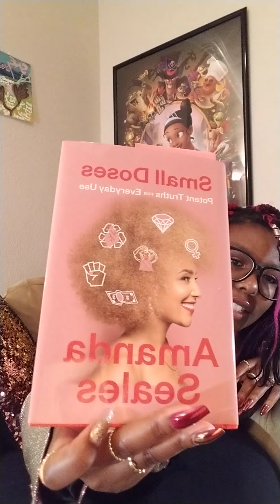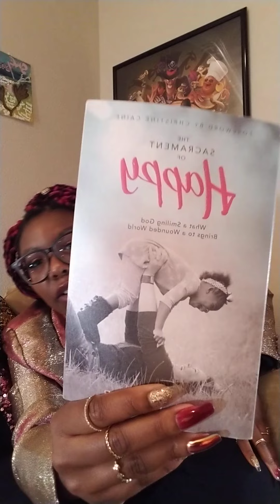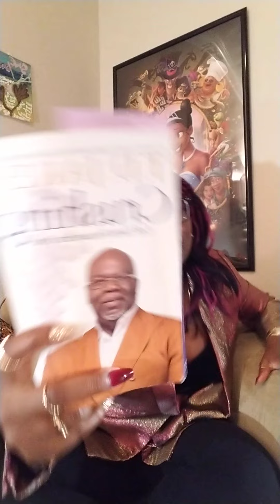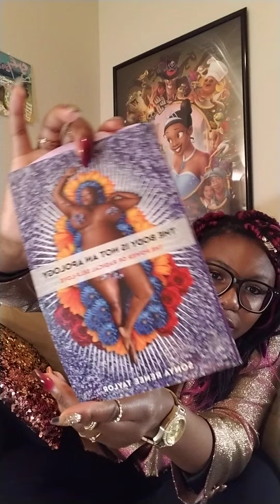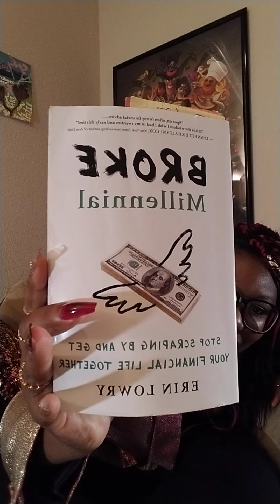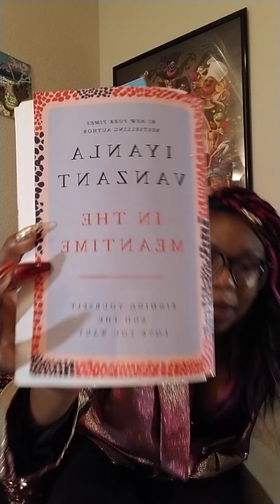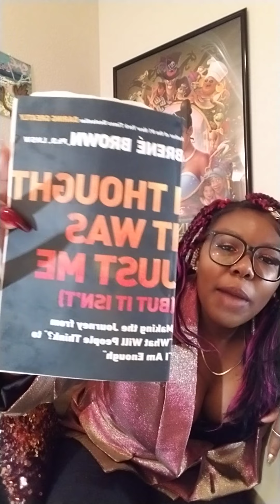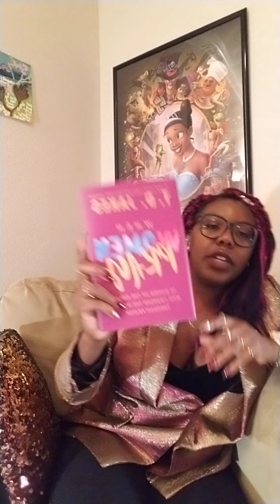2020 Books To Be Better By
Hi Lovies, here are the "self-help" books that have helped me grow, gotten me through, and made a difference. Finance, Christian, Body Image, etc. Check em out